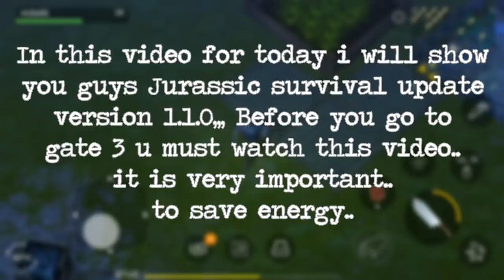WATCH THIS BEFORE GO GATE 3 | JURASSIC SURVIVAL UPDATE VERSION 1.1.0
In this video i will show you the things you should bring to gate 3 or to the wall.. its very important to save a lot of energy and time..